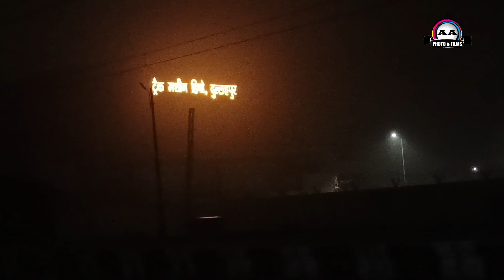Chauri_chaura to kanpur by train my Journey Experience